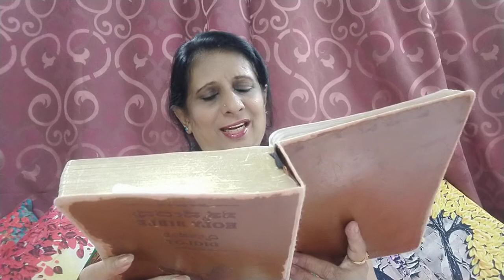COMPLAINING AND GRUMBLING BRINGS GOD'S WRATH UPON YOU